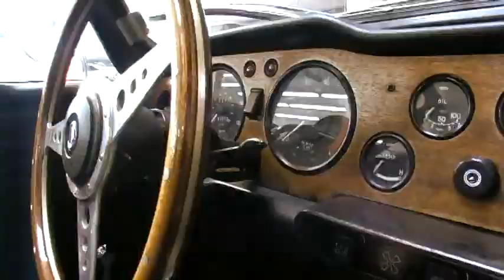2005 Chrysler PT Cruiser GT Convertible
2005 Chrysler PT Cruiser GT Convertible. Black exterior on Black leather interior. Very LOW 53,000 km. One owner. for more details.